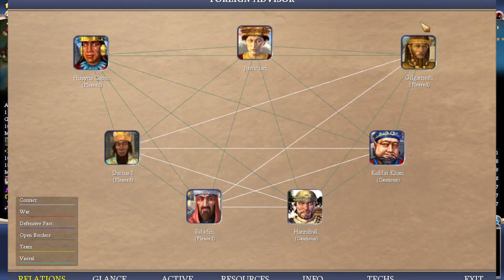Lets Play Civ 4 Deity 70 (Justinian NC 314) Part 4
Playing Civ 4 on Deity difficulty.

Settings I play with:

Deity difficulty
Normal Speed
Standard size
Fractal
No huts
No events